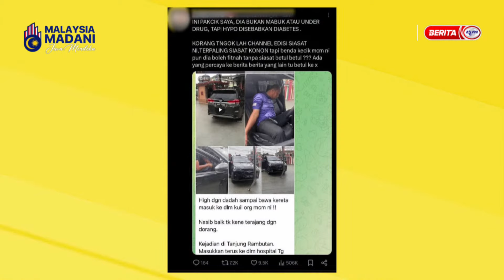15 SEPT 2024 – BERITA TGH HARI – BIAR BETUL !